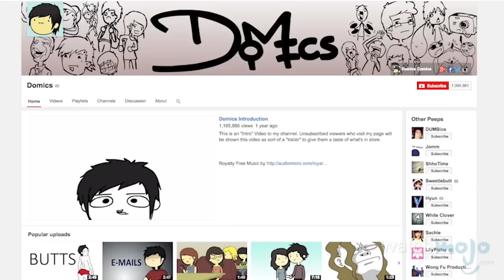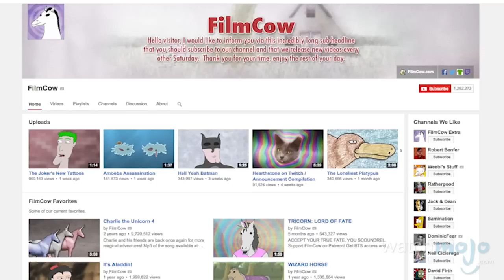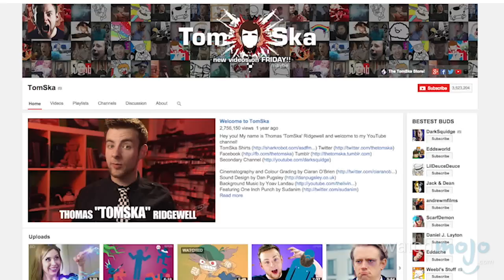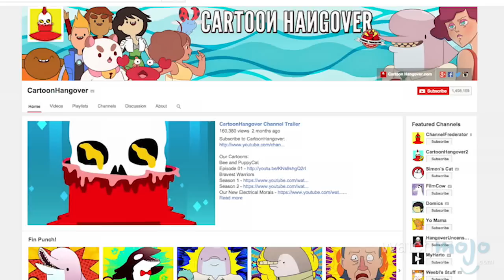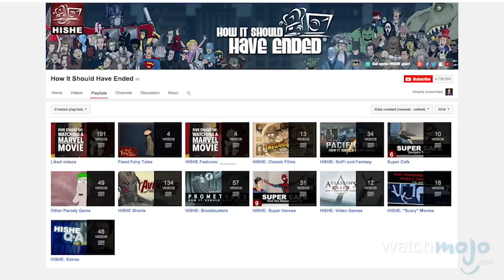Top 10 YouTube Animated Channels - TopX Ep.28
Welcome to the twenty-eighth episode of TopX, the show where we countdown the very best that YouTube has to offer!  You can vote on future episode topics Today we're drawing conclusions about the top 10 animated channels on YouTube.